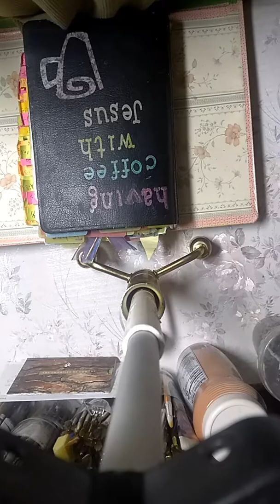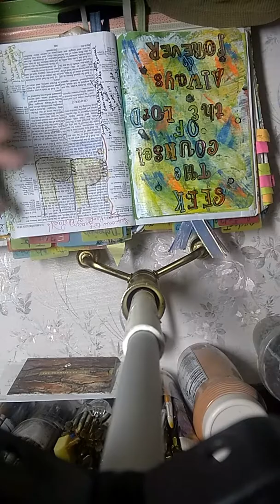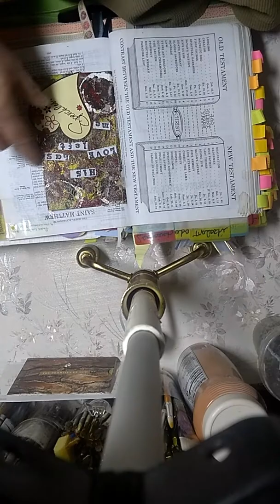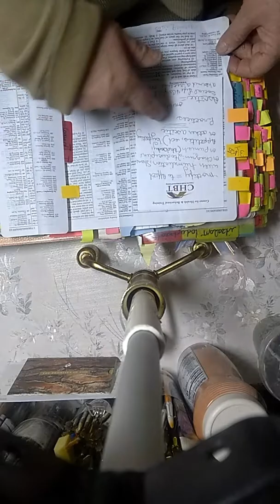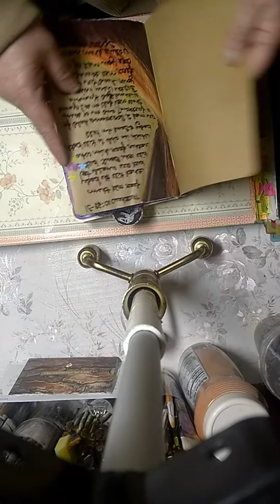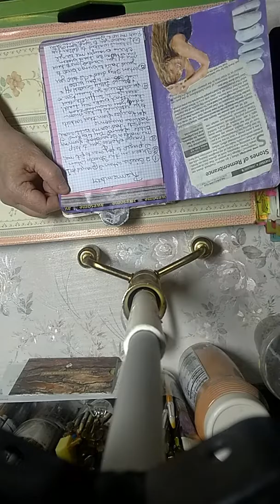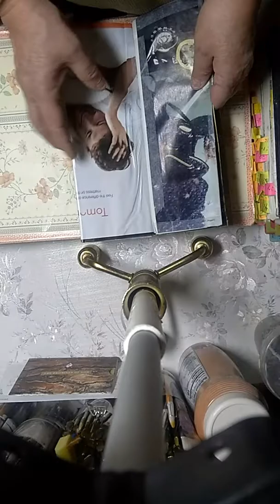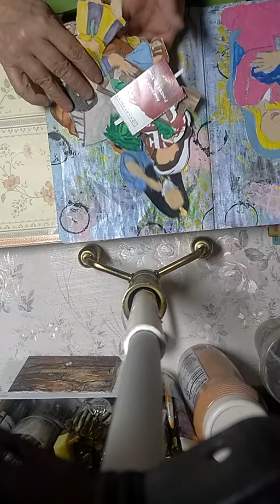October 2, 2018